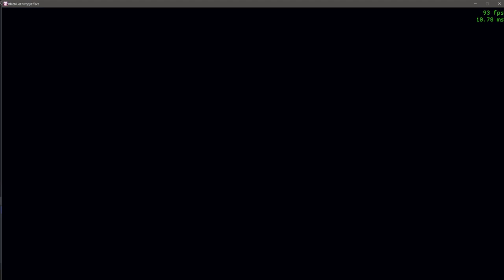Blazblue - Entrophy Effect save file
(unlock any character from the start)

save directory:
C:\Users\(your username)\AppData\LocalLow\91Act\BlazBlueEntropyEffect

- prototype analyzer obtained x2 (use it to unlock any character you want)